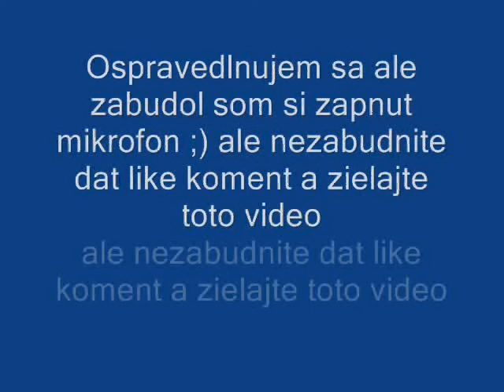[Minecraft]- Skyblock- Fail s mikrofonom (E03S01)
Ahoj zdravim vas u dalsieho video dufam ze sa vam video pacilo  ak ano nezabudnite zanehat like koment a zdielajte video tak a uvidime sa nabuduce ahoooj
A chcel bi som sa ospravedlnit zabudol som odstrihnut nakonci tu hudbu tak potom mozete video vipnut robil som to neskoro vecer tak dufam ze mi to prepacite